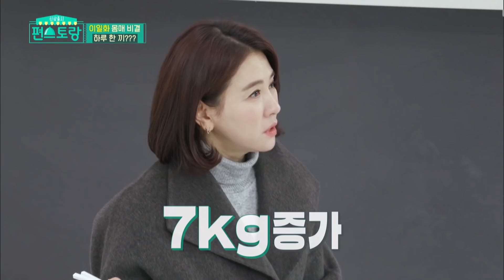It's Lee Ilhwa who never disappoints (Stars' Top Recipe at Fun-Staurant) | KBS WORLD TV 210209